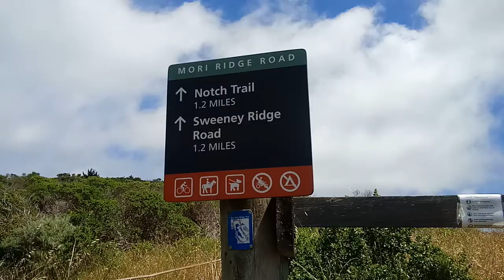Section of the Sweeney Ridge Trail above Pacifica CA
JESUS SAVES !!
JESUS SAVES !!
JESUS SAVES !!

  4 THINGS TO DO ASAP:
1) START TALKING & LISTENING  TO GOD: WE CALL this ‘PRAYER’
2) START READING the WORD of GOD: WE CALL this the ‘BIBLE’
3) START HAVING FELLOWSHIP with OTHER BELIEVERS IN GOD

JESUS SAVES !!